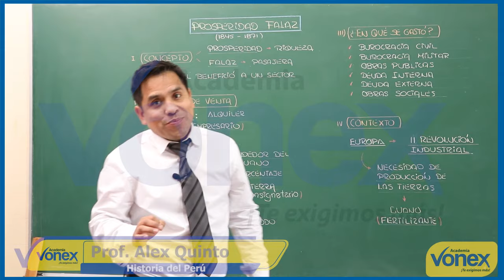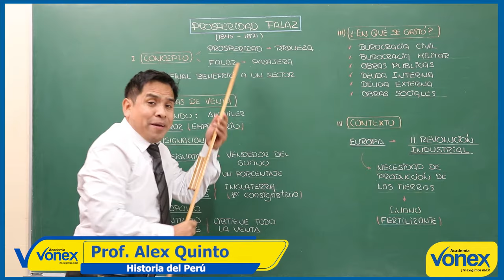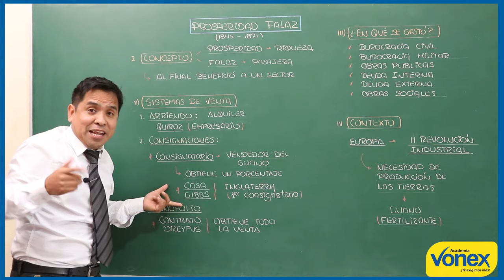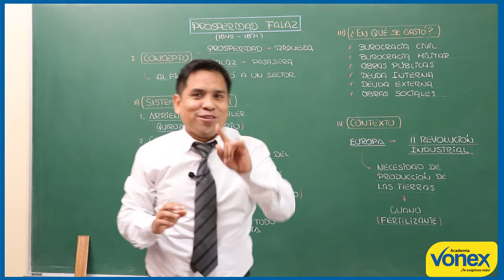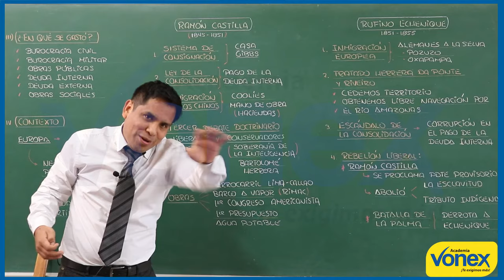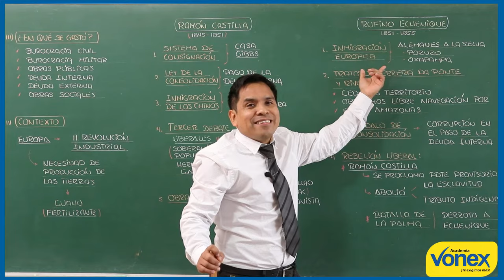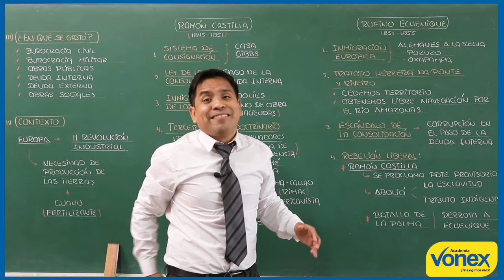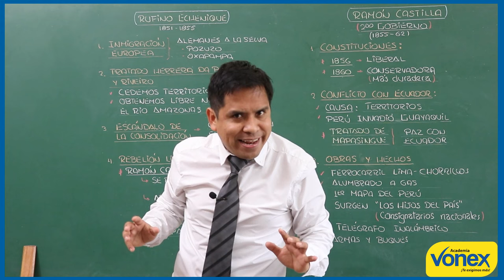📚 𝑯𝑰𝑺𝑻𝑶𝑹𝑰𝑨 𝑫𝑬𝑳 𝑷𝑬𝑹𝑼🔹 𝑳𝒂 𝑷𝒓𝒐𝒔𝒑𝒆𝒓𝒊𝒅𝒂𝒅 𝑭𝒂𝒍𝒂𝒛: 𝒆𝒍 𝒈𝒖𝒂𝒏𝒐, 𝒈𝒐𝒃𝒊𝒆𝒓𝒏𝒐𝒔 𝒅𝒆 𝑹𝒂𝒎ó𝒏 𝑪𝒂𝒔𝒕𝒊𝒍𝒍𝒂 𝒚 𝑹𝒖𝒇𝒊𝒏𝒐 𝑬𝒄𝒉𝒆𝒏𝒊𝒒𝒖𝒆🔸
📌 ░C░A░P░I░T░U░L░O░S░

0:00:00 𝑰𝒏𝒕𝒓𝒐𝒅𝒖𝒄𝒄𝒊ó𝒏
0:07:33 𝑺𝒊𝒔𝒕𝒆𝒎𝒂 𝒅𝒆 𝒗𝒆𝒏𝒕𝒂
0:11:53 ¿𝑬𝒏 𝒒𝒖é 𝒔𝒆 𝒈𝒂𝒔𝒕ó?
0:16:20 𝑷𝒓𝒊𝒎𝒆𝒓 𝒈𝒐𝒃𝒊𝒆𝒓𝒏𝒐 𝒅𝒆 𝑹𝒂𝒎ó𝒏 𝑪𝒂𝒔𝒕𝒊𝒍𝒍𝒂
0:24:50 𝑮𝒐𝒃𝒊𝒆𝒓𝒏𝒐 𝒅𝒆 𝑹𝒖𝒇𝒊𝒏𝒐 𝑬𝒄𝒉𝒆𝒏𝒊𝒒𝒖𝒆
0:31:26 𝑺𝒆𝒈𝒖𝒏𝒅𝒐 𝒈𝒐𝒃𝒊𝒆𝒓𝒏𝒐 𝒅𝒆 𝑹𝒂𝒎ó𝒏 𝑪𝒂𝒔𝒕𝒊𝒍𝒍𝒂